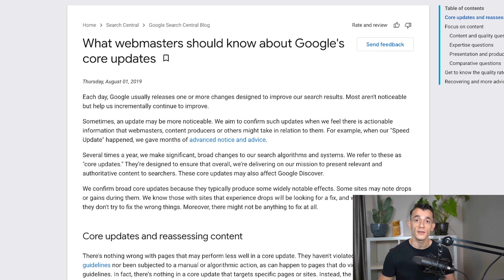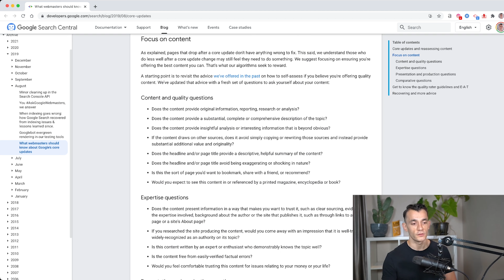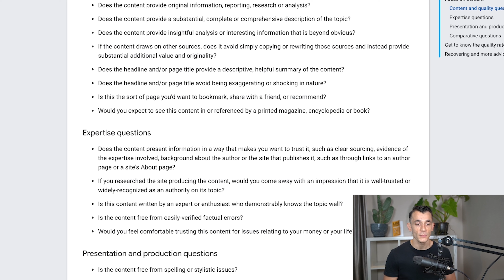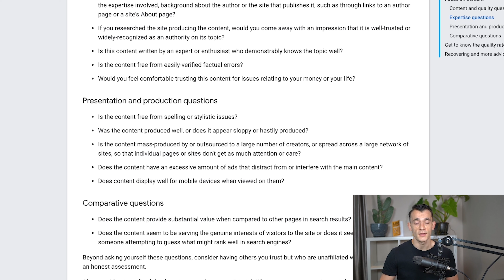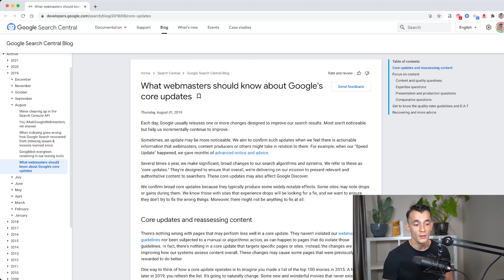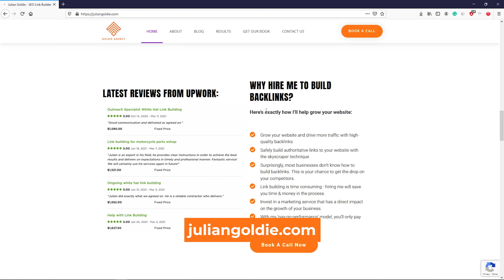Google's June 2022 Core Update: What You Need To Know!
In this video, we're going to talk about the June, 2022 core algorithm update by Google, how it impacts your site, what you can do about it and how to make sure that you can recover if you've taken hit from your rankings, plus what it means for your SEO moving forward.